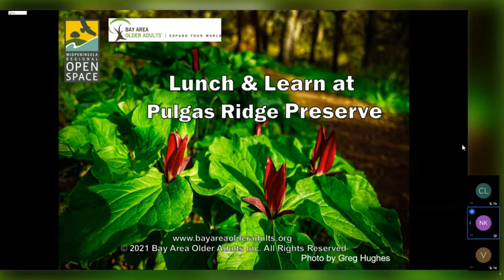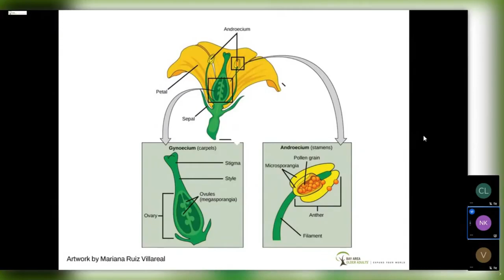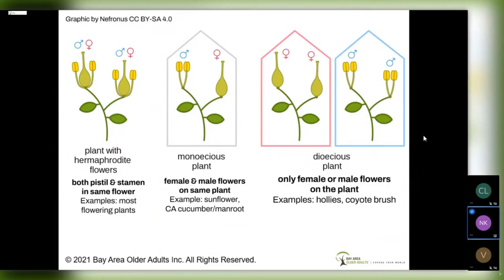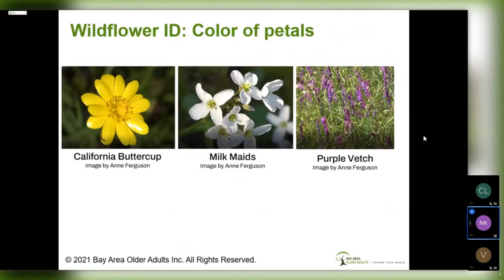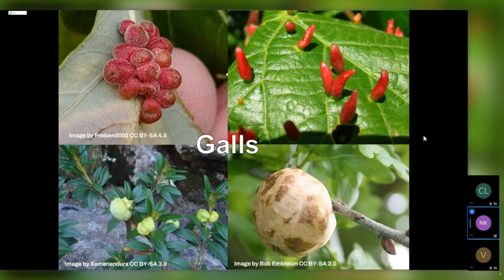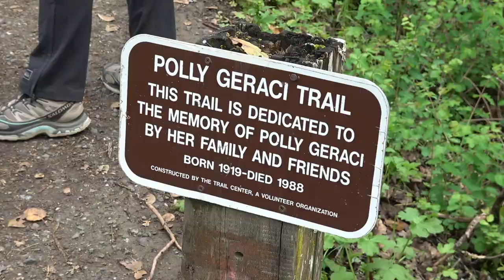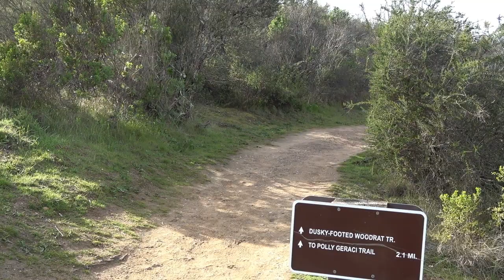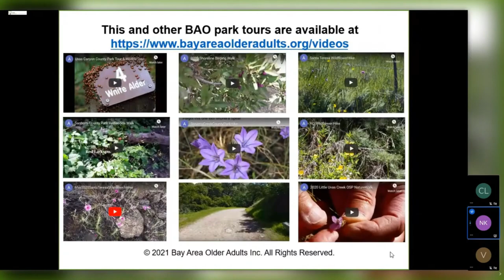Wildflower Tour of Pulgas Ridge Preserve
Pulgas Ridge Preserve is known for its showy spring wildflowers such as warrior plume, hounds tongue, milkmaids, fetid adders tongue, giant trillium, checker lily and more. It is also is home to 90 native species of trees, shrubs, ferns, and flowers. On this tour, we will teach you how to identify California wildflowers and recommend the best wildflower resources. Next, you will view a spectacular display of flowers and learn about insects that coexist with these plants. To donate to support environmental sustainability, cultural diversity and the health and well-being of older and disabled adults, please To view more educational nature videos please © Copyright 2021 Bay Area Older Adults Inc. All Rights Reserved. Thumbnail image by Anne Ferguson.